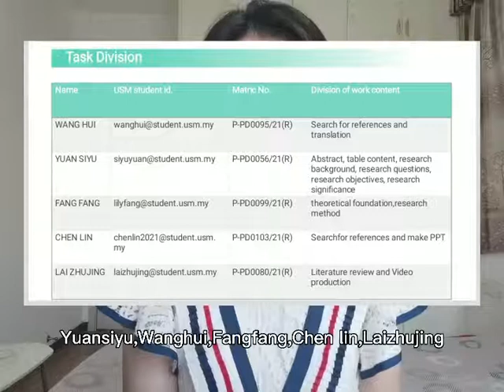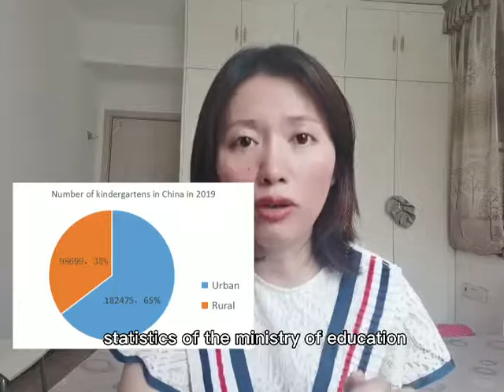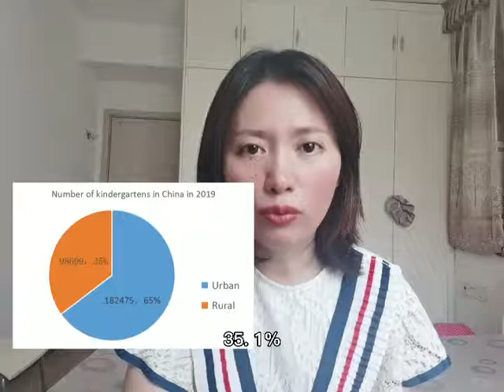SDG Research Proposal: Balanced development of preschool education in urban and rural areas of China